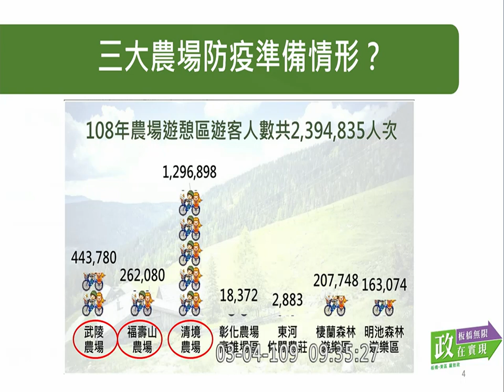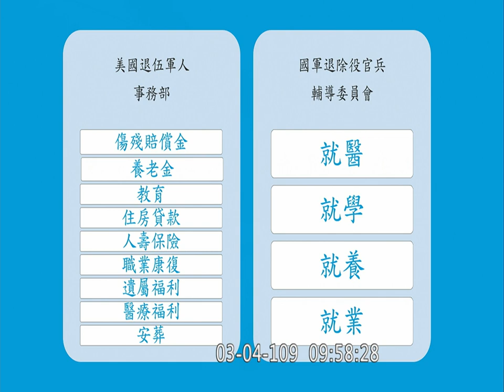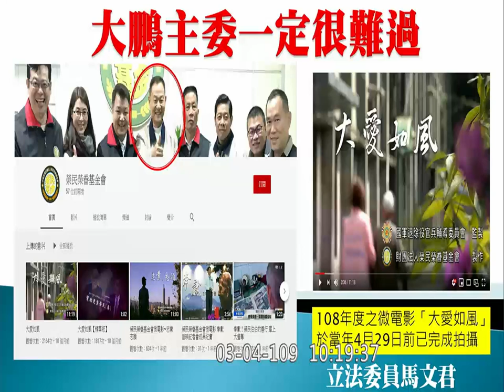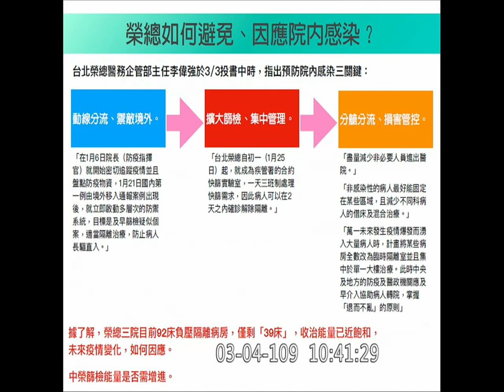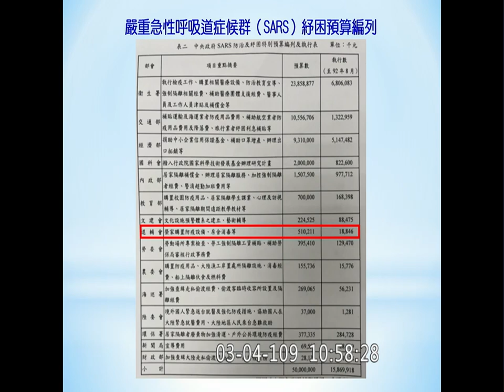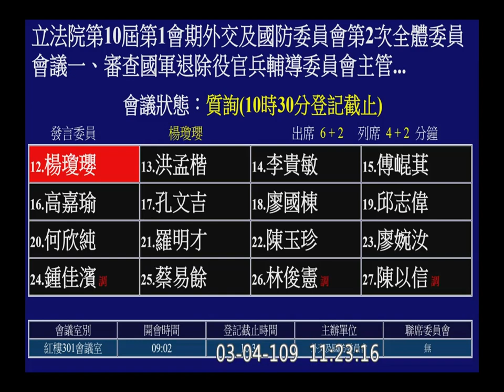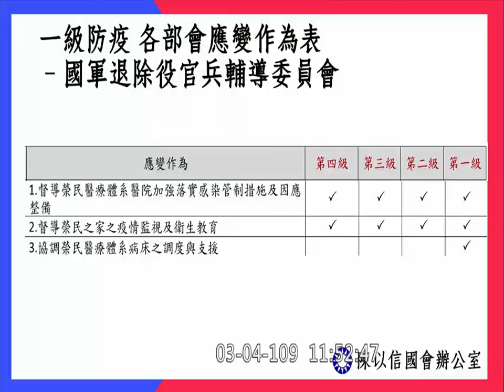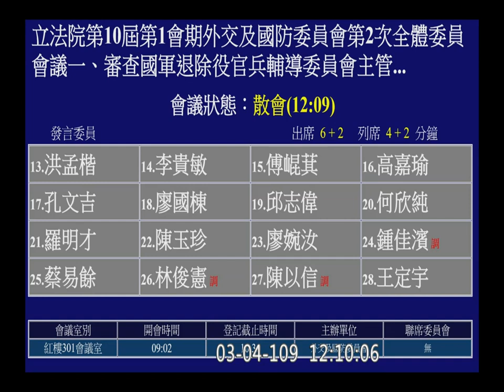2020 03 04 退輔會 榮民榮眷基金會預算 李文忠 蔡適應 林昶佐 羅致政 江啟臣 溫玉霞 馬文君 趙天麟 吳斯懷 陳柏惟 陳以信 王定宇 外交國防委員會 【立法院演哪齣？】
1:48 開始收音
退輔會主委  李文忠
榮家目前受隔離人數
一、審查國軍退除役官兵輔導委員會主管財團法人榮民榮眷基金會109年度預算書案。（僅詢答）

二、審查國軍退除役官兵輔導委員會主管財團法人榮民榮眷基金會105年度預算決議等5案。

三、處理院會交付106年度中央政府總預算決議，國軍退除役官兵輔導委員會「請就單位預算、安置基金及財團法人榮民榮眷基金會之預算編列予以釐清」，檢送書面報告案。